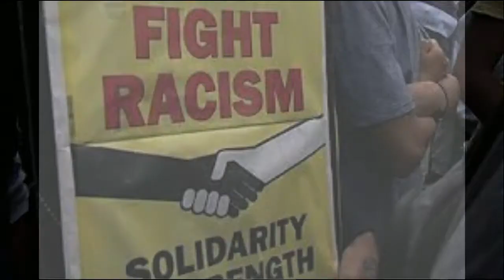F**k You Tony Abbott (music video)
Warning this video contains coarse Language